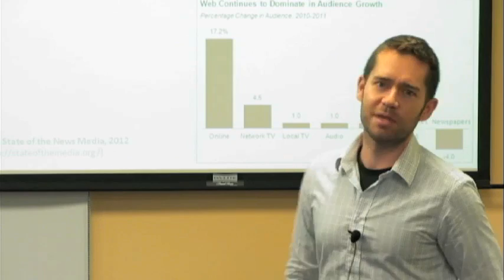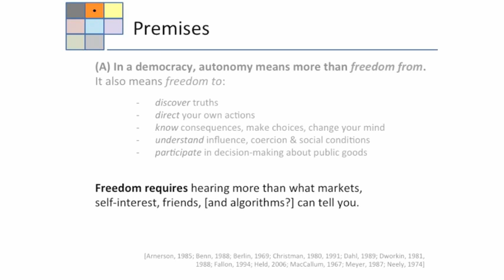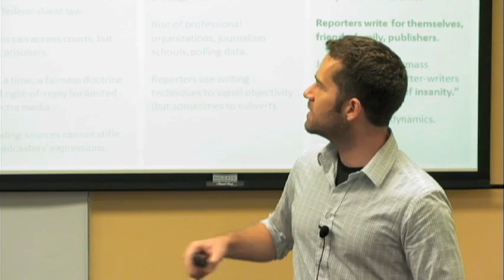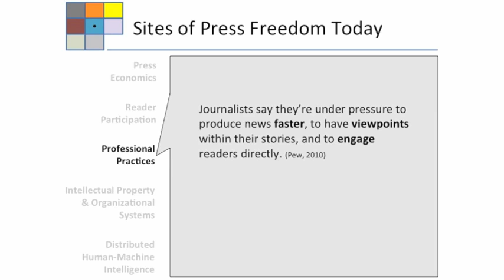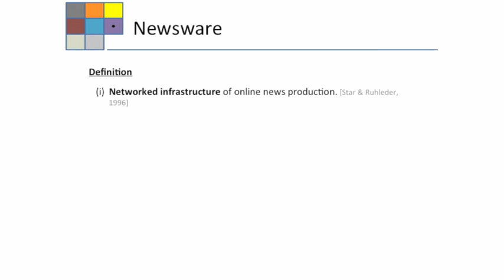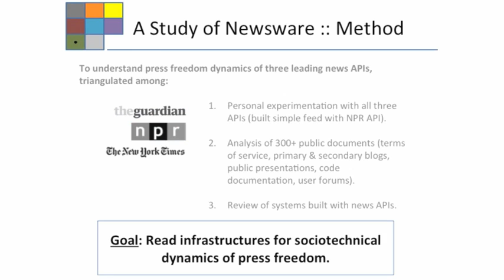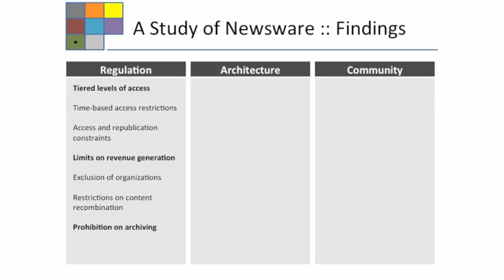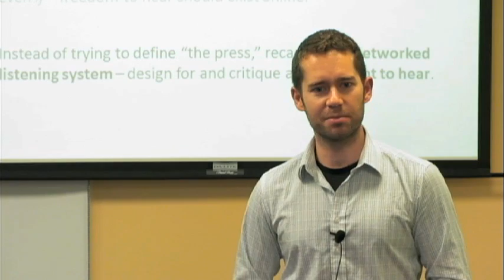Mike Ananny on A Public Right to Hear and Press Freedom in an Age of Networked Journalism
What does a public right to hear mean in networked environments and why does it matter?

Mike Ananny — Postdoctoral Researcher at Microsoft Research New England, Fellow at Harvard's Berkman Center for Internet & Society, and Assistant Professor at the University of Southern California's Annenberg School for Communication and Journalism — describes how a public right to hear has historically and implicitly underpinned the U.S. press's claims to freedom and, more fundamentally, what we want democracy to be.